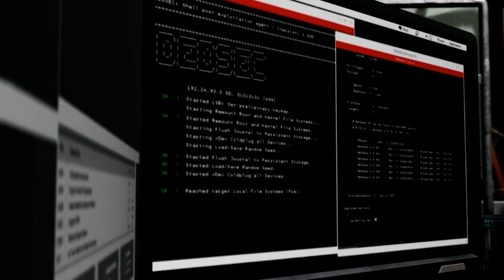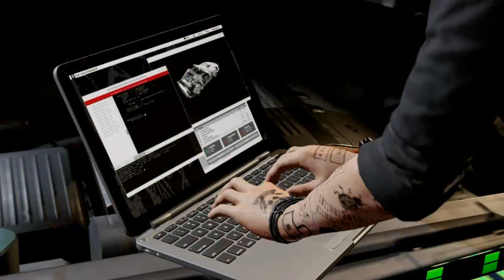★Watch Dogs 2 - Part 6★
As one hacker, Marcus Holloway, we are playing in the San Francisco area while trying to fight against the ctOS system, corporations like Blume, gangs that are festering in the city and a few other things. We are going to use every skill, starting from hacking, to make DedSec popular and followed, so the people will see what's really going on :) As always, sit back, relax and enjoy!

Watch Dogs 2 (stylized as WATCH_DOGS 2) is an open world action-adventure third person shooter video game developed and published by Ubisoft. The sequel to 2014's Watch Dogs.